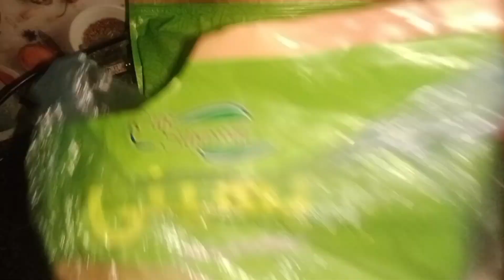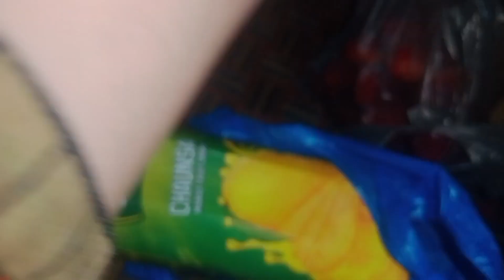Ramzan ka dosra jumma mobarak 🥰/Ramzan day 9|Meerab Fatima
Ramzan ka dosra jumma mobarak 🥰/Ramzan day 9Meerab Fatima
Meerab Fatima family vlogs
Meerab Fatima daily Vlogs